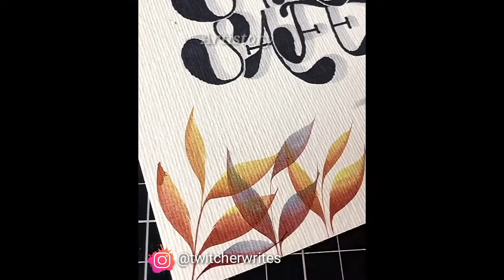creative people who are on another level ▶13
Oddly Satisfying Video that Will Relax, Calm & Comfort You Before Sleep 👉 Press the 🔔 bell to follow the latest video 💖💖💖 👉 If you find it interesting, Like and Share videos to help mk home 😘 Don't forget to Subscribe to the ArtistorySatisfying channel ArtistorySatisfying tiktokchina tiktok » Have a great time and don't forget to LIKE & REGISTER to not miss your next videos! - ♥

In this video, we show you a group of the achievements of some artists who were able, with their skill and experience in mixing colors and creativity, and their broad imagination in the art of composition, which gave them high confidence in embodying what dictates their inspiration on an artistic dish as if it were taken from reality.
To learn more about the field of art. Please visit these people's websites to discover them and get close to them through these links: